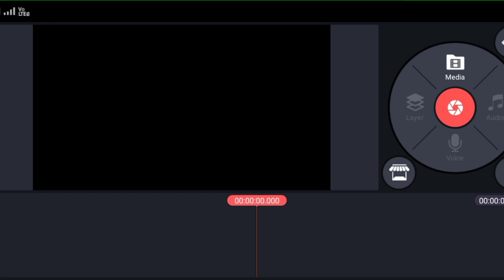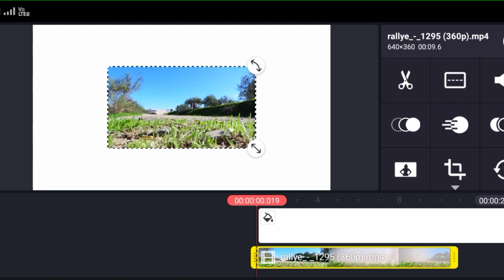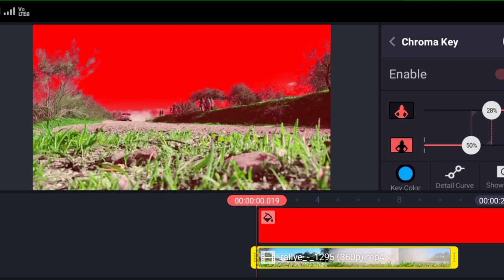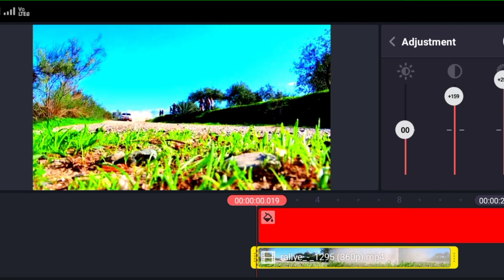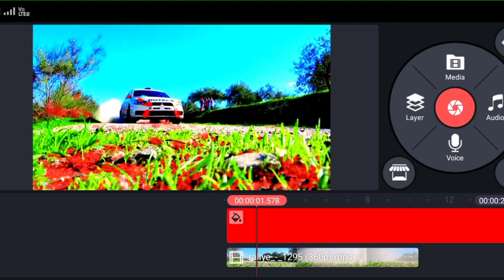নতুন ট্রেনিং ভিডিও এডিটিং করা শিখুন 🤫❤️🙂 how to make a trending video editing tips in kine master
kine master
kine master ap
kine master ap video editing
kine master ap video edit
kine master video editing
kine master
kine master ap edit video
kine master ap editing video
kinemaster 4K video edit
kinemaster video
kinemaster colour video
colour video edit
colour video
colour video editing
colour video editing
colour video
colour video editing
colour video editing
4K video
4K colouring
4K colour video
4K colour video editing kinemaster
editing video kinemaster 4K colour
kinemaster editing
kinemaster video
kinemaster video
4K video download
best video download
Croma key
Croma
Croma ke video
Croma ke video
Croma ke video
green screen video
trade video
red colour video
red colour video
training
trending video
trending video editing
train video

to hello